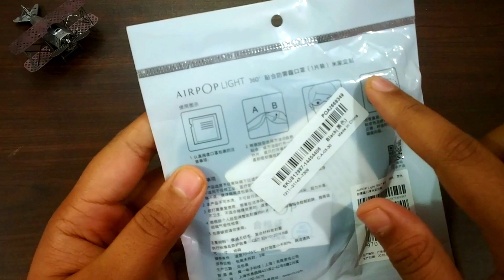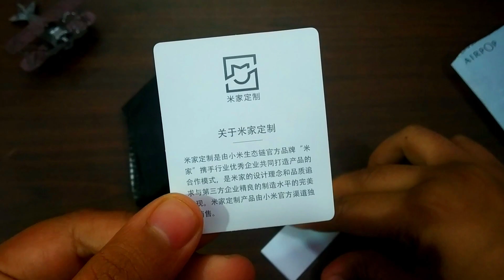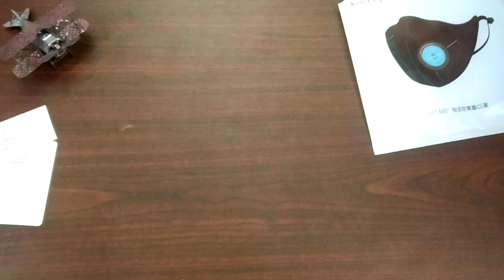250Rs Xiaomi Active Anti Pollution Mask | Mi AirPOP Launched in India | Best Pollution Mask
250Rs Xiaomi Active Anti Pollution Mask | Mi AirPOP Launched in India | Best Pollution Mask | Mi

The Mi AirPOP India mask are -- it offers 99 per cent PM 2.5 protection, comes with four layers of filtration, includes an advanced air circulation vent and is soft and comfortable to wear at all times. The Mi AirPOP is also flexible enough to be folded and is also portable to carry it anywhere.

The mask is suitable for everyday protection. It has PM0.3 level protection, adaptability seals with a flexible three-dimensional structure which is comfortable to wear.

Mi AirPOP comes with four layers of filtration -- primary, support mesh, electrostatic micro-filtration and water permeable -- to combat air pollutants entering the nostrils and mouth of the users. The anti-pollution mask is designed using a special "non-woven microfiltration material that is soft, light and gentle".

Xiaomi AirPOP mask is that it comes with a large vortex breathing valve that quickly "discharges warm air and vapour while blocking out pollutants". The constant air refreshing design, Xiaomi claims, also reduce eyeglass fogging.

Best Deals on Mobile Accessories